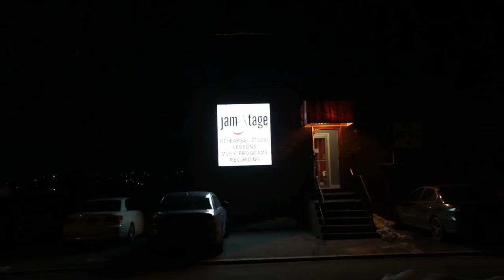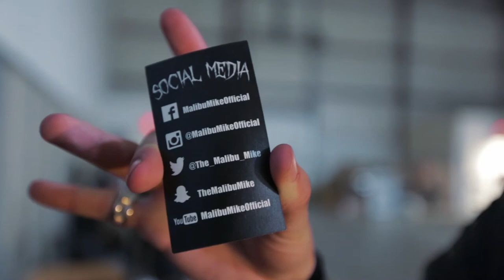VLOG ONE | FAN APPRECIATION | Williamsport, PA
I wanna thank EVERYBODY at The Ground Floor for putting on such an amazing show and I can not wait to get back!